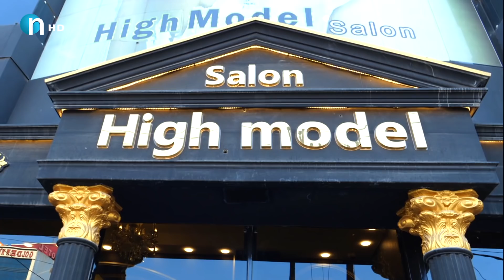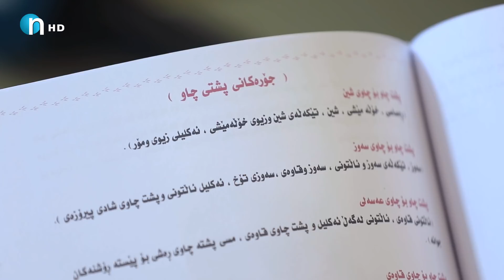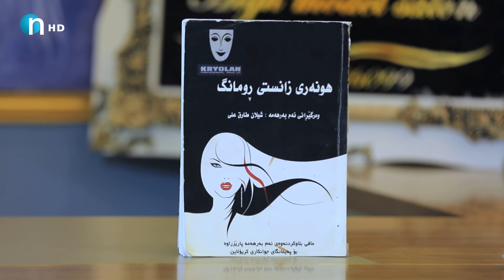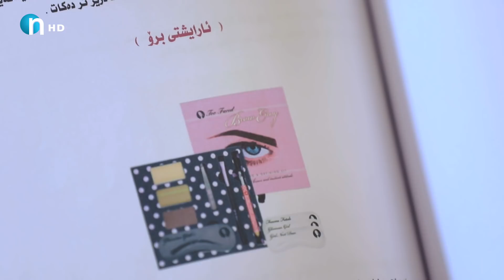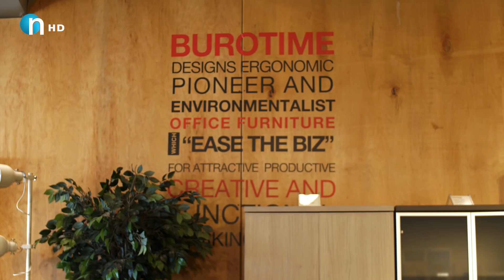ستایڵێکی زۆر جوان بۆ رۆژی مارە بڕین.. جل و ئارایشتێکی نایاب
هەموو شتێک لەبارەی رازاندنەوەی ناوماڵەکەت